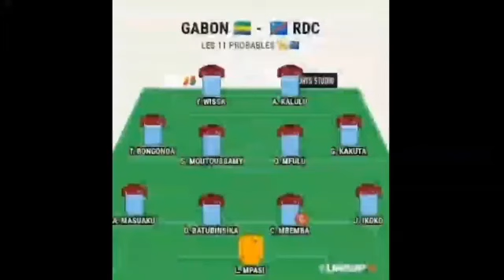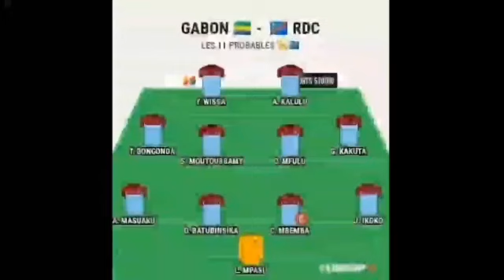INFOS-SPORTS/LE JOURNAL EST DOMINER PAR L'INTER-CLUB DE LA CAF: Mazembe, Maniema, V.Club et Lupopo.